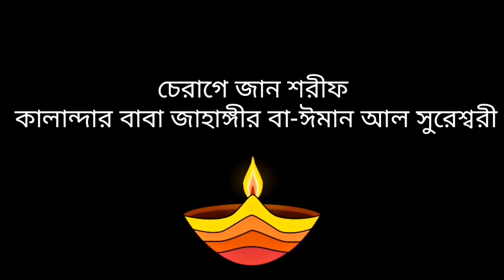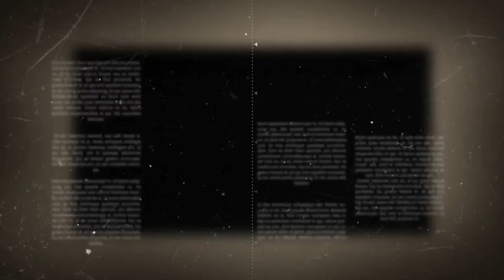পিলে চমকানো ওয়াজ!🪔পর্ব-০৯🪔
১০৮, নিউ-এলিফ্যান্ট রোড
                                    ঢাকা-১২০৫
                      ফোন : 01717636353